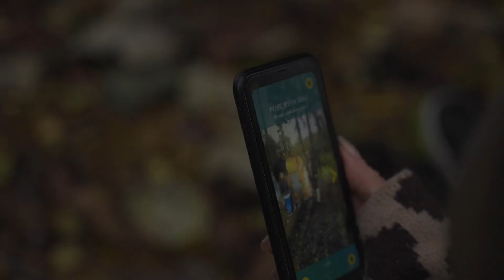A Forest Adventure @ZogOfficial | Zog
Zog is the official YouTube channel for all things Zog and Zog and the Flying Doctors! Featuring exclusive clips created especially for children.

Zog is produced by multiple Oscar® nominated Magic Light Pictures